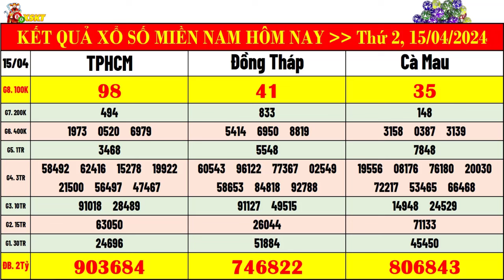kết quả xổ số miền nam hôm nay thứ 2 ngày 15/4/2024 | xsmn: xs tphcm, xs đồng tháp, xs cà mau